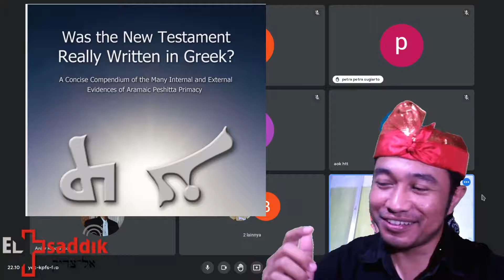P16-27 Pemuridan: Pentingnya Belajar Bahasa Aram